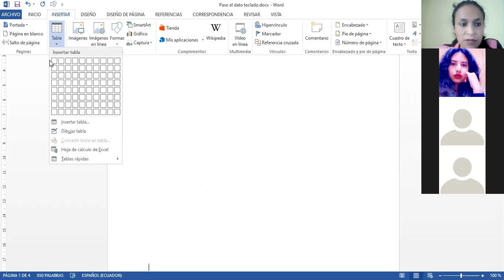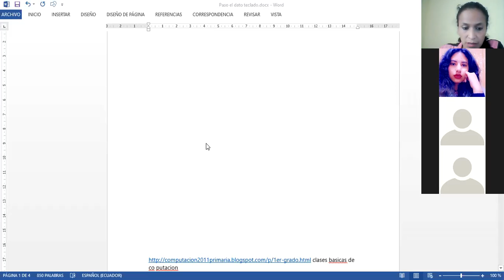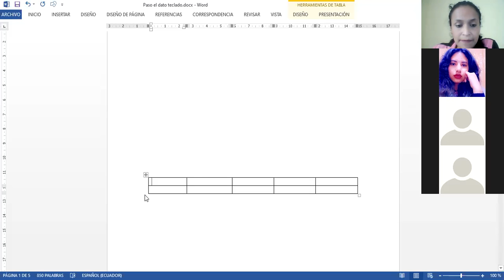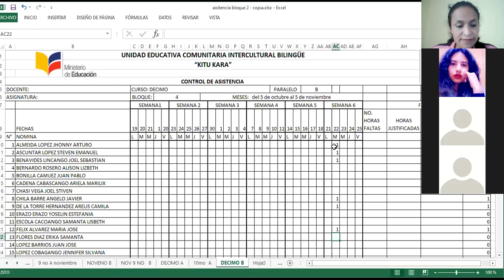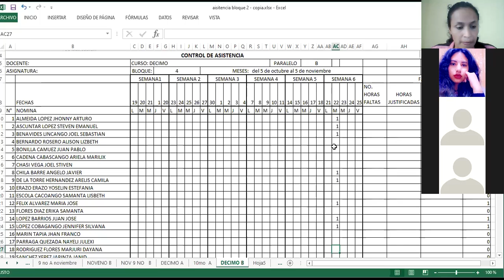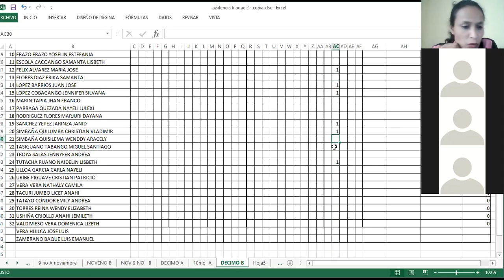Teresa Sánchez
10mo   B  tablas en Word